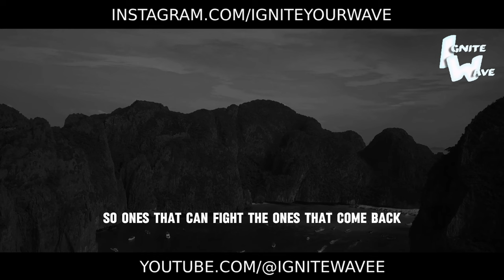KEEP GRINDING | Best Motivational Speech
Stay the course and maintain your momentum with our Best Motivational Speech, "Keep Grinding"! 💪

In this empowering speech, we delve into the relentless pursuit of greatness and the unwavering commitment required to achieve success. Through powerful words and stirring imagery, we'll ignite the fire of determination within you and inspire you to persevere through challenges and setbacks.

This speech isn't just about motivation; it's about resilience, about refusing to give up when the going gets tough. Let it be your guiding light as you navigate the ups and downs of your journey towards success.

Are you ready to push past your limits and keep grinding towards your goals? Let this speech be your fuel, reminding you to stay focused, stay disciplined, and keep moving forward, no matter what obstacles you face.

Watch now and immerse yourself in the spirit of perseverance. Embrace the grind, embrace the struggle, and watch as you overcome every obstacle in your path to achieve greatness. The road to success is paved with perseverance - keep grinding and you will reach your destination! 💪🌟